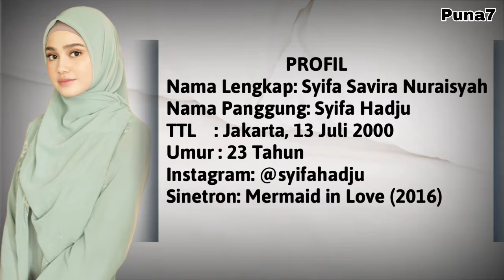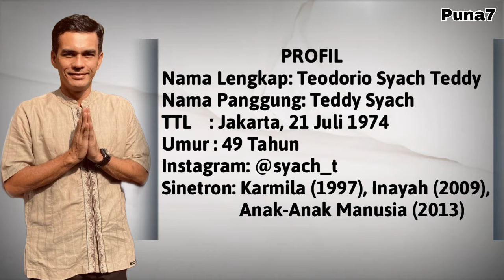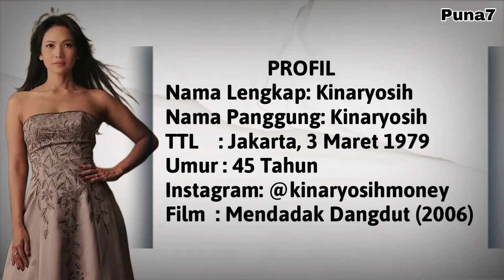NAMA ASLI DAN PROFIL PEMAIN SINETRON SALEHA SCTV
sinetron soleha episode 1, sinetron soleha syifa hadju, sinetron terbaru syifa hadju dan harris vriza, saleha episode 1, saleha sctv episode hari ini, saleha sinetron terbaru sctv, Biodata Pemain saleha sctv, nama asli pemain sinetron saleha sctv